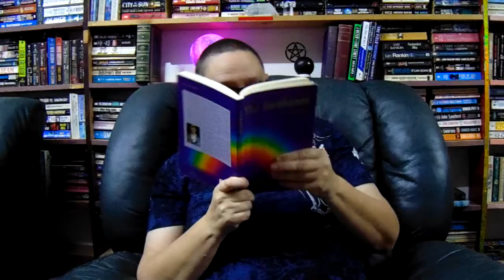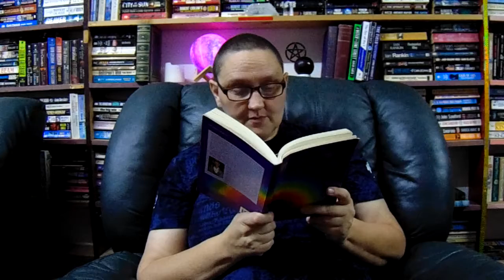THE AWAKENER CHAPTER THREE REVEREND CRYSTAL COX